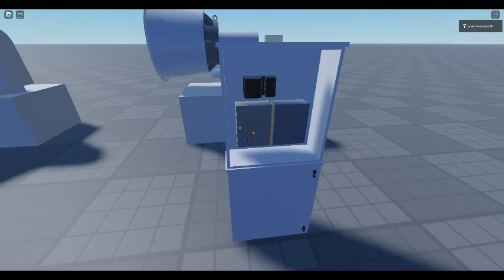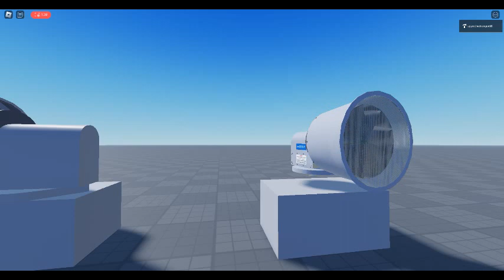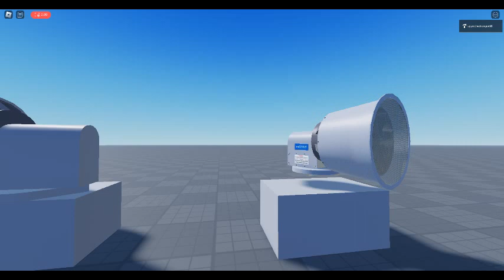Asc rm-130 test 30 second alert on roblox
this game by spyrothedrangon98 here is the link

©SoundLiker13 2023 Reuse allowed with permission only